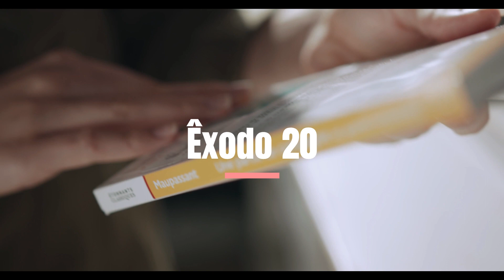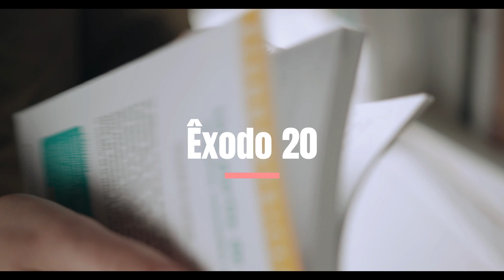Êxodo 20 📖 Os Dez Mandamentos 🙌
No capítulo 20 de Êxodo, Deus fala diretamente a Moisés e ao povo de Israel no monte Sinai. Ele inicia declarando Sua identidade como o Deus que os libertou do Egito, reafirmando Sua autoridade e poder. Em seguida, Deus estabelece os Dez Mandamentos, que são os seguintes:

1.Não terás outros deuses além de mim.
2.Não farás para ti nenhum ídolo.
3.Não tomarás o nome do Senhor em vão.
4.Lembra-te do dia de sábado, para o santificar.
5.Honra teu pai e tua mãe.
6.Não matarás.
7.Não adulterarás.
8.Não furtarás.
9.Não darás falso testemunho contra o teu próximo.
10.Não cobiçarás a casa do teu próximo; não cobiçarás a mulher do teu próximo, nem seus servos, nem suas servas, nem seu boi, nem seu jumento, nem coisa alguma que pertença ao teu próximo